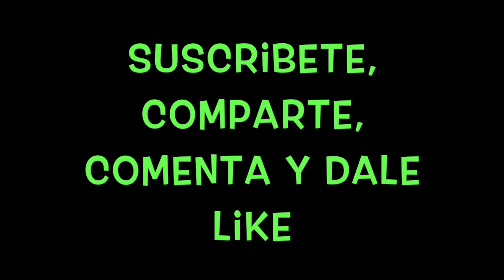14 Atuendos / Outfits para Chicas con Curvas